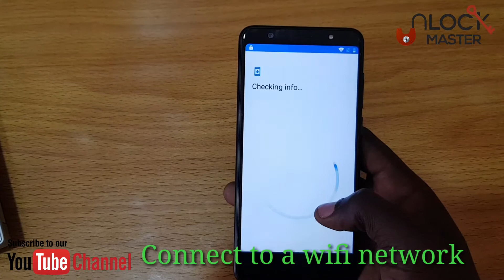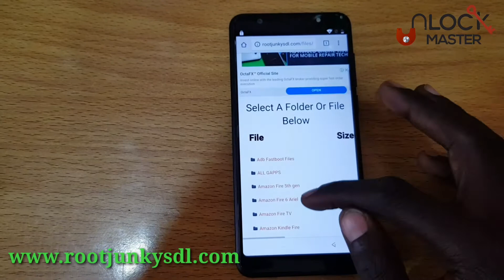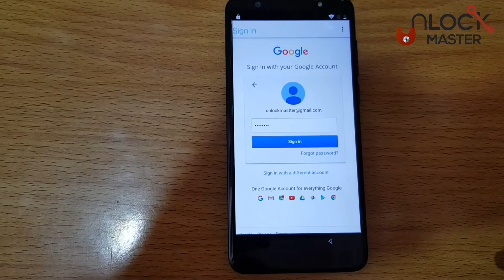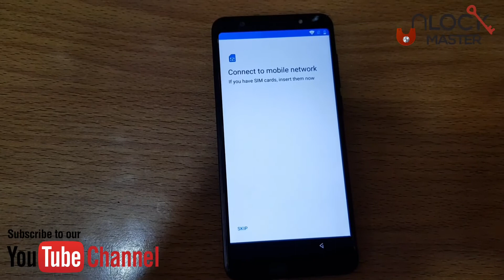Bypss Google Account (FRP) on LAVA Z81 Android 8.0, In Just 5 Minute. no need anything.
Bypss Google Account (FRP) on LAVA Z81 Android 8.0, In Just 4 Minute. no need anything.

Hi everyone,  In this video tutorial you can  lern how to bypass any lava  smartphone. that run Android 9.0 no need of anything it's just an internet connection. Unlock Master

To download frp apps files.